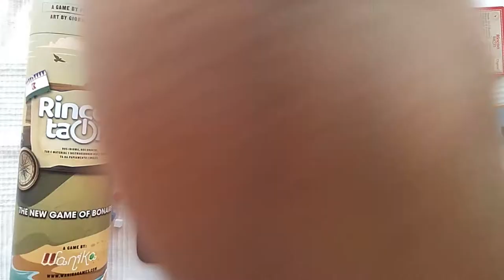Rincon ta On board game play time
Now let's play! Bike, Hike, Dive and discover all the secret missions to accomplish in Rincon valley, the oldest town of the dutch caribbean! On Bonaire island!